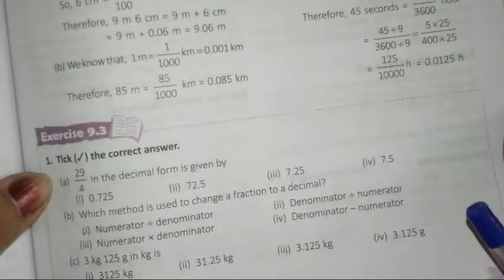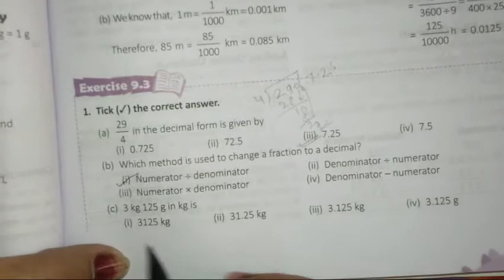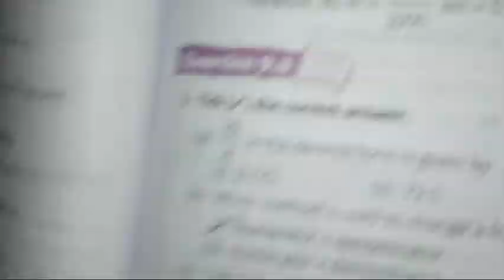Class 6th maths chapter 9 exercise 9.3Q1 to 5